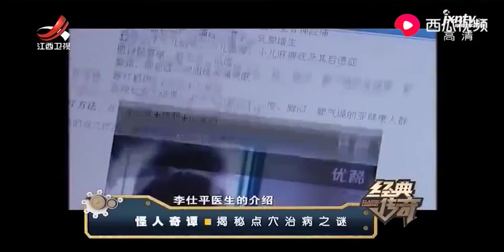小女孩总猛打自己，各家医院都没办法，神医出马轻松解决疑难杂症